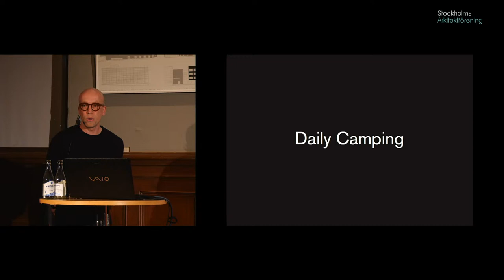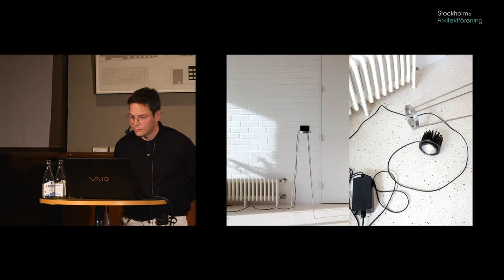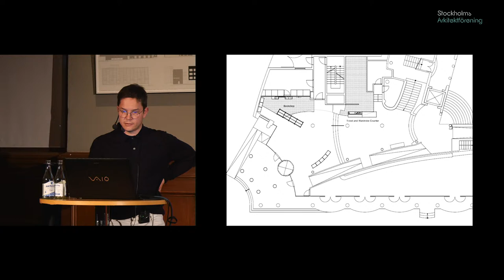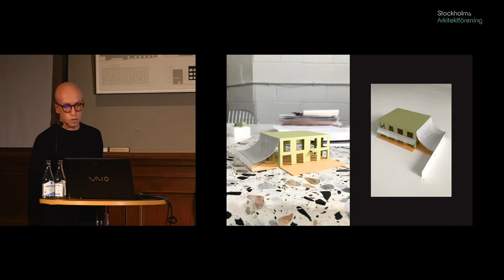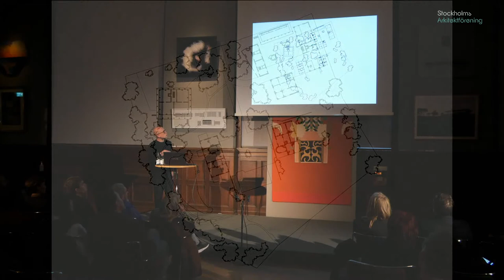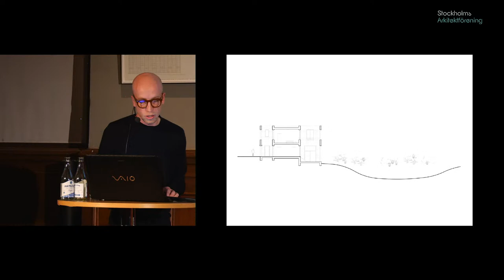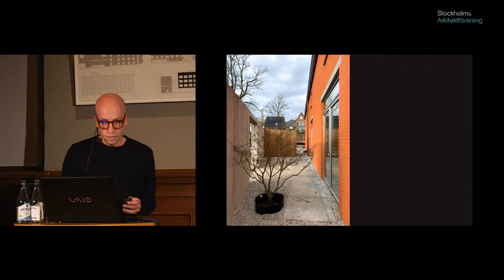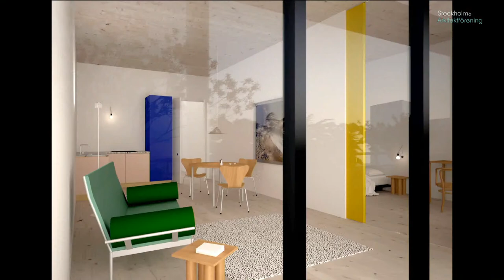Dyvik Kahlen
Dyvik Kahlen is a Europe-based office established in London in 2010. Underlying their work is a desire for objects and spaces that are comfortable and strangely familiar, as much as a fascination for rational and neutral form. They aspire to create good spaces that improve the quality of life of those who inhabit them, be it through a piece of furniture, a building or an urban plan.

After being based in London for the last 10 years, they are now working from Porto and Palma. Recently they have been interested in solid, adaptable buildings, lightweight installations, lights, furniture, exhibitions and researching camping as an alternative approach to inhabiting architecture with their Postgraduate Course at Royal College of Art in London.

 Christopher Dyvik graduated from the Architectural Association in 2008, where he met Max Kahlen and began the collaboration that led to the founding of Dyvik Kahlen in 2010. He's currently running a Postgraduate Master Course at The Royal College of Art.

 Max Kahlen studied at Stuttgart State Academy of Art and Design and then at the Architectural Association School of Architecture in London, where he graduated with Honors in 2008. Max was a tutor at Architectural Association from 2009 to 2015, running design units in the First Year, Diploma School and Media School. He's currently running a Postgraduate Master Course at The Royal College of Art.